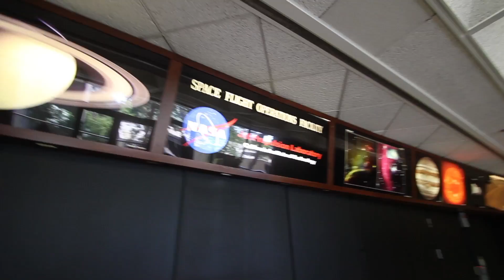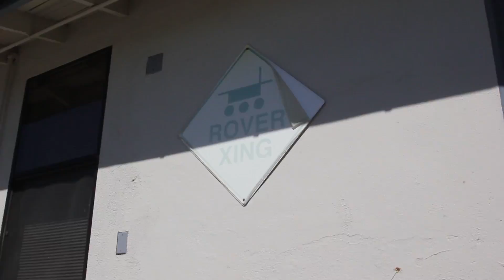Between the Buried and Me tour NASA JPL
Between the Buried and Me spends the day touring NASA's Jet Propulsion Laboratory in Pasadena, CA.